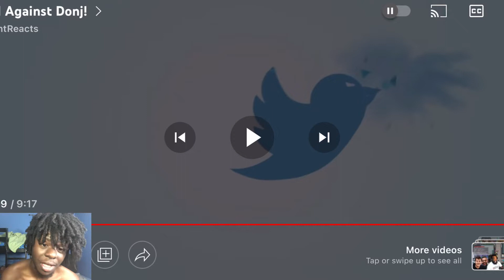FlightReacts 1v1 vs Donj! *Reaction*